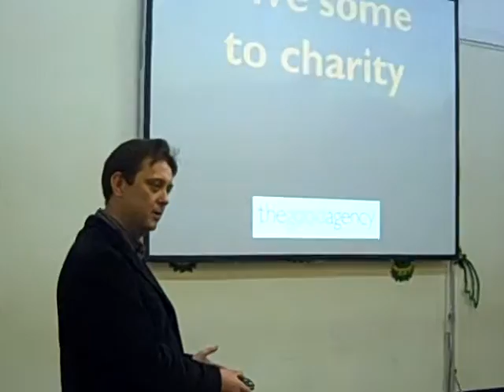Alan Clayton on fundraising through and beyond a down-turn #19